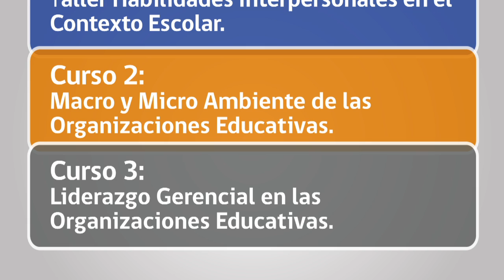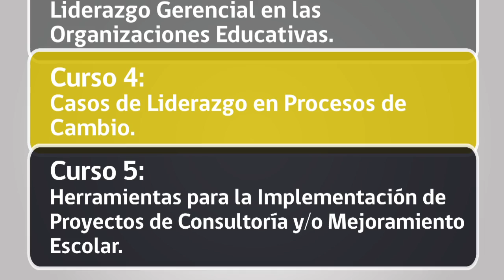Diplomado en Liderazgo Educacional Presencial UC.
A través del conocimiento interdisciplinario y del ejercicio de habilidades personales los participantes desarrollarán competencias de gestión y liderazgo.

Descripción
Chile y el mundo convergen en la necesidad de aumentar las capacidades de las organizaciones educativas para lograr aprendizajes y mejorar la efectividad de sus prácticas. Este escenario exige a los profesionales de la educación ejercer su liderazgo a través de equipos de alto rendimiento y asegurar resultados en los distintos espacios en que se desempeñan.

El Diplomado de Liderazgo Educacional UC está conformado por académicos líderes en sus ámbitos de acción, y ha sido diseñado para reforzar una perspectiva positiva sobre el cambio en educación. A través del conocimiento interdisciplinario y del ejercicio de habilidades personales los participantes desarrollarán competencias de gestión y liderazgo. Entre las principales actividades destacan la oportunidad de participar en estudios y análisis de casos, además del diálogo con protagonistas de procesos de transformación educativa.

Finalmente se conformarán equipos para formular proyectos en sus propias organizaciones o plantear propuestas a otras instituciones. Esta última actividad es requisito de egreso y será retroalimentada y validada por expertos.